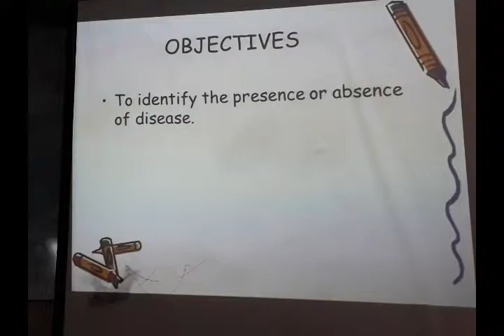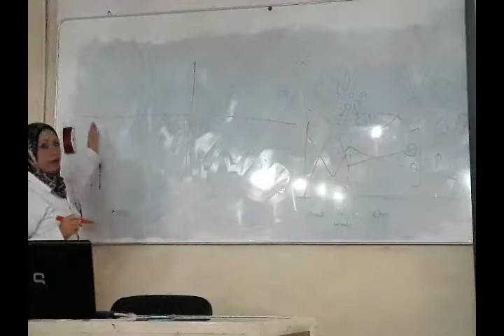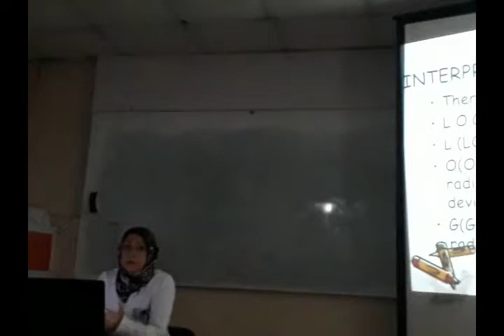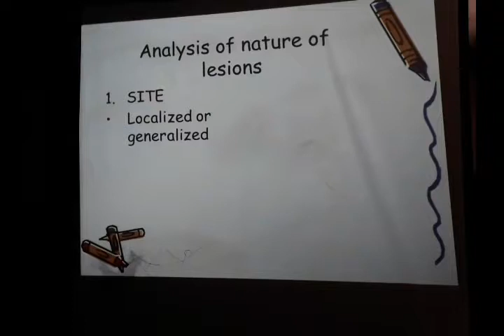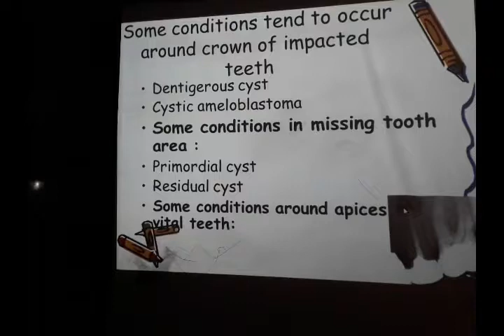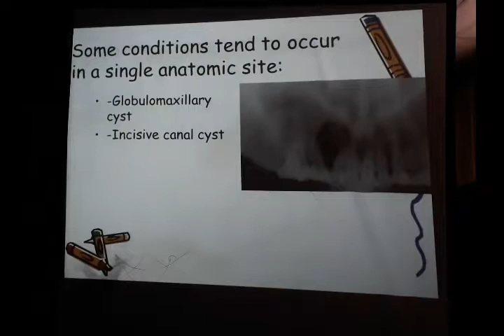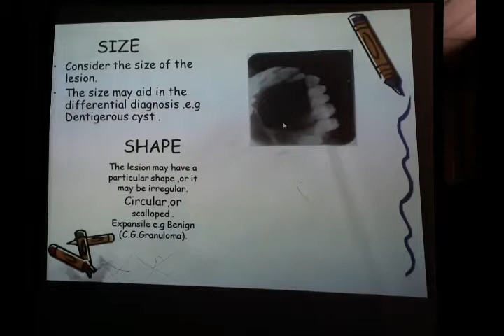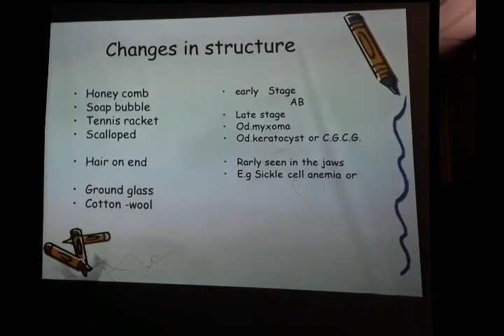محاظره - X-Ray Terminology